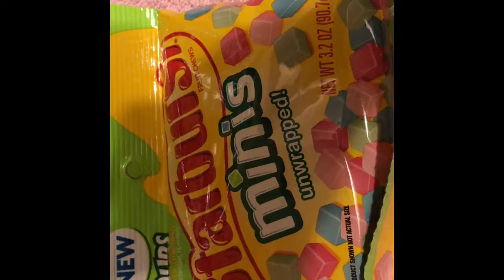Sizzling Saturday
Sadder days